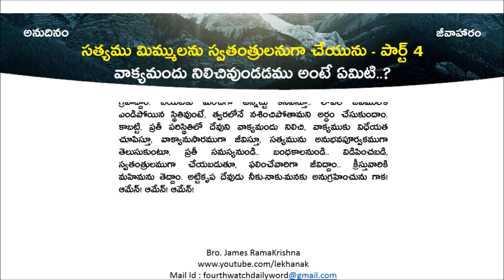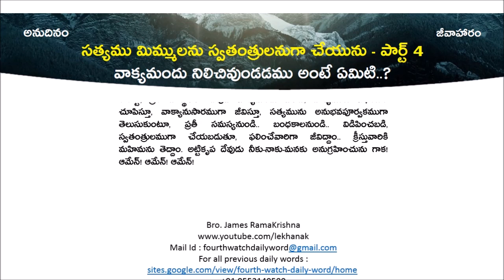అనుదినం-జీవాహారం || 05-08-2023 || వాక్యమందు నిలిచివుండడము అంటే ఏమిటి..?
వాక్యమందు నిలిచివుండడము అంటే ఏమిటి..?